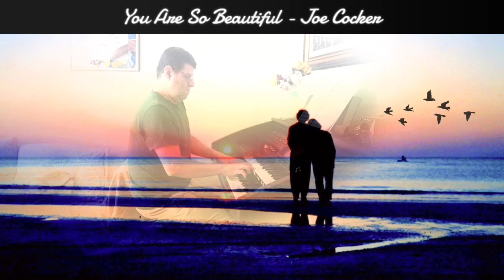MARIO CESAR - YOU ARE SO BEAUTIFUL (JOE COCKER)